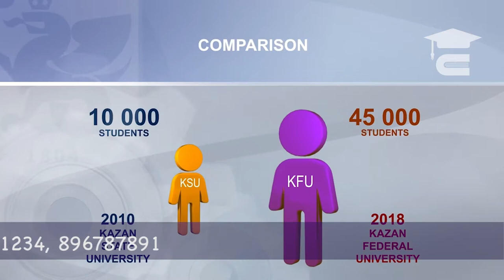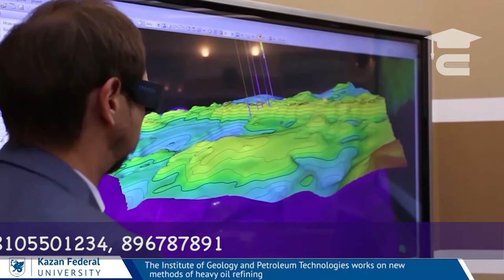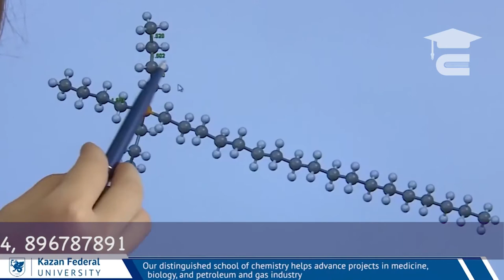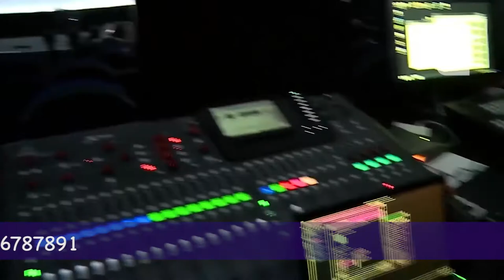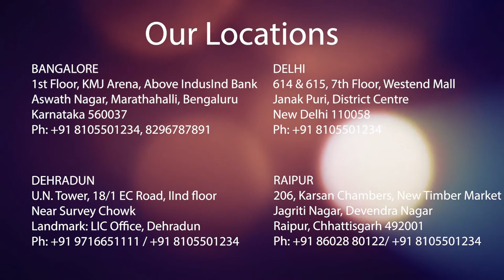Kazan Federal University | Russia | Brief History & Introduction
KFU is one of just few educational institutions in Russia which offers modern comfortable housing to all students from outside of Kazan. KFU dormitory campus is located in the Universiade Village, built to accommodate participants of the XXVII World Summer Universiade 2013. It is a residential micro-district for about 12,000 people with a medical center, drugstore, sports equipment, rent station, copy center, laundry, beauty salon, cafeteria and other facilities available.

Kazan state medical University had commenced English-medium courses in 1996. All the lectures, practical, laboratory studies, seminars, tests, examinations, state examinations for English mediums are conducted in the English language.

IMPORTANT MESSAGE: Indian Private Colleges cost much higher than Overseas MBBS and Overseas MBBS Education quality is much better than in India. It is always recommended to opt for MBBS Study abroad for better exposure and opportunities.

EDUVANTI ABROAD CONSULTING SERVICES PVT LTD is the leading abroad education consultant in India & abroad. We are a team of exceptional professionals working under the name Eduvanti Private Limited for past 9 years and guided over 11000 students to get admission in medical programs in various countries out of which more than 900 students are studying in various countries like USA, UK, Canada, Russia, Ukraine, China, Belarus, Kazakhstan, Philippines, Moldova, Hungary, Germany, Latvia, Lithuania, Bangladesh and Nepal. Our team of professionals have dedicated their time to making the dreams of aspiring medical students into a reality. For over a decade we have been providing in depth consultation to students whose sole aim is to study MBBS/MD Abroad.